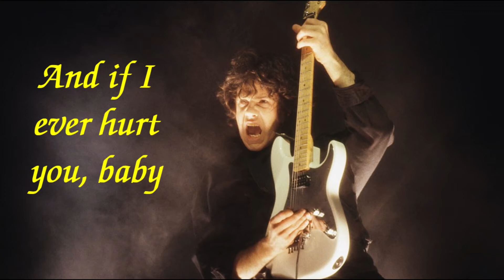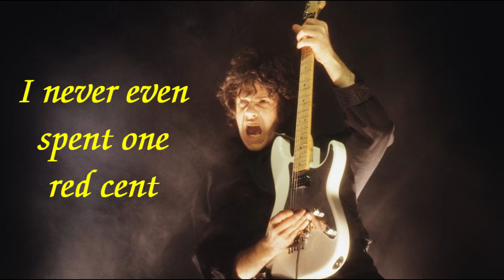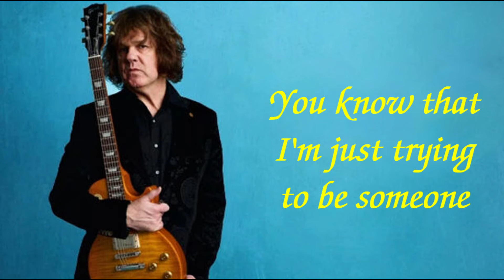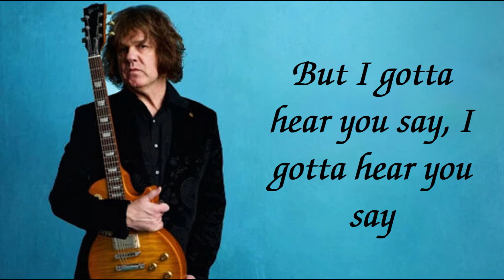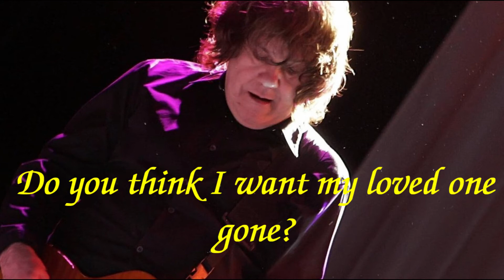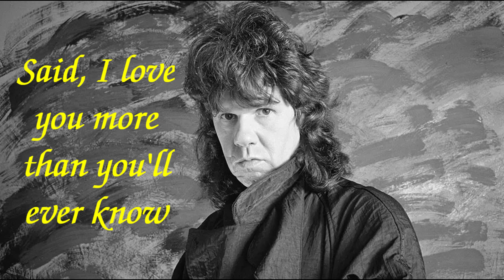Gary Moore - I Love You More Than You ll Ever Know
Gary Moore - I Love You More Than You ll Ever Know ( With Lyrics )